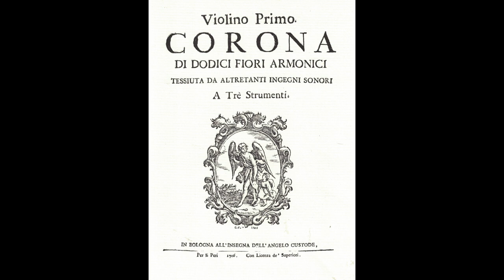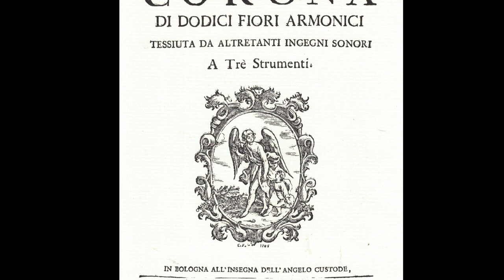P. G. SANDONI, Sonata Settima a Trè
Pier Giuseppe Sandoni (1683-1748): CANTATAS & INSTRUMENTAL WORKS
Sonata Settima a Trè (Bologna 1706)
for 2 Violins and Basso Continuo

Ensemble La Floridiana
Katharina Heutjer, baroque violin
Johannes Frisch, baroque violin
Christoph Riedo, baroque viola
Daniel Rosin, baroque violoncello
Juan Sebastian Lima, theorbo
Nicoleta Paraschivescu, harpsichord  & artistic direction

Sound Engineer: Christian Sager